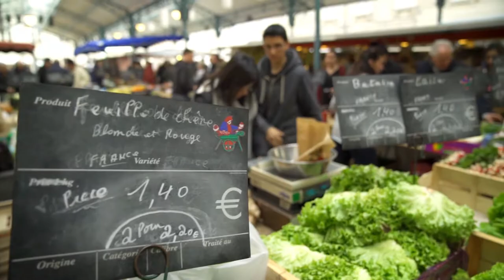Taste Le Tour with Gabriel Gate S14 280 Goat Cheese Salad with Walnuts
Tour de France 2018 stage 7 Friday 13 July
Fougeéres – Chartres
Goat Cheese Salad with Walnuts
Salade de Chèvre Chaud aux Noix